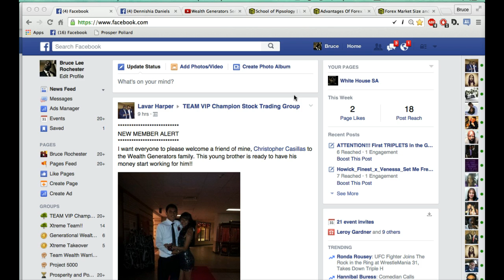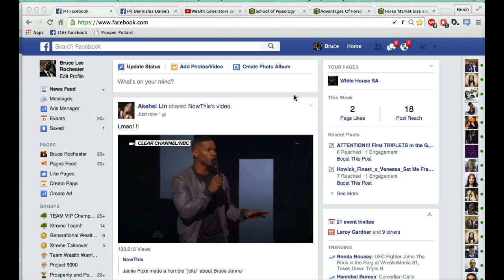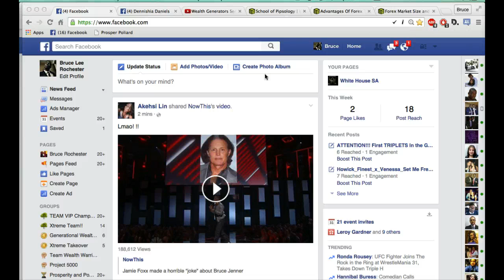Why its best to lead with Product!